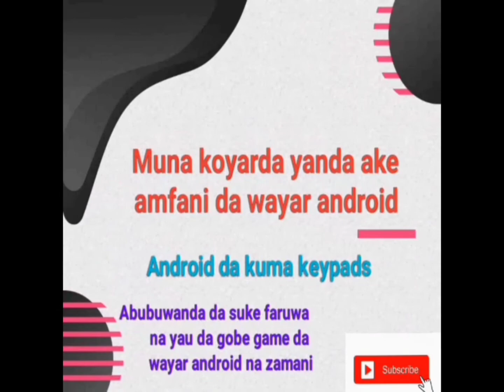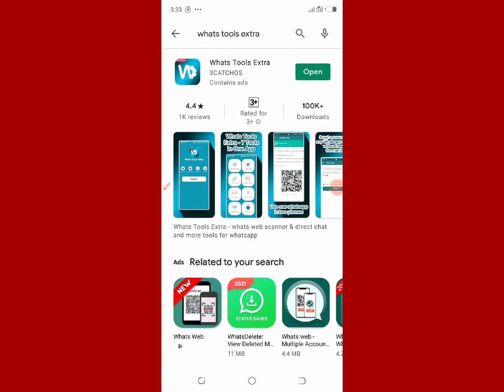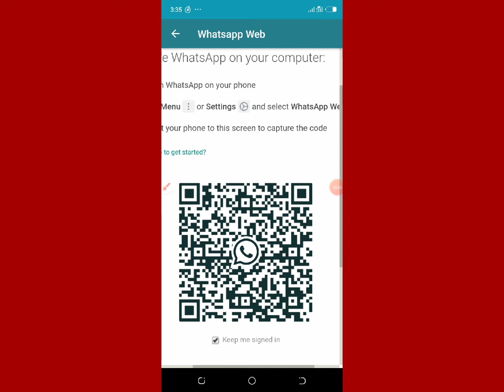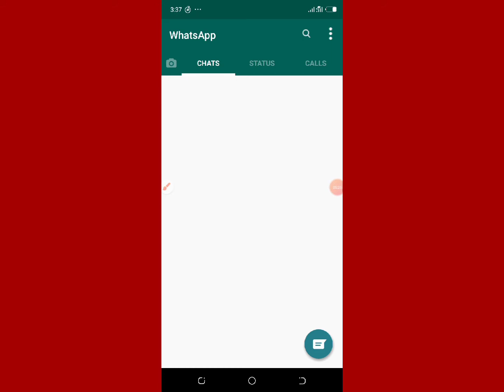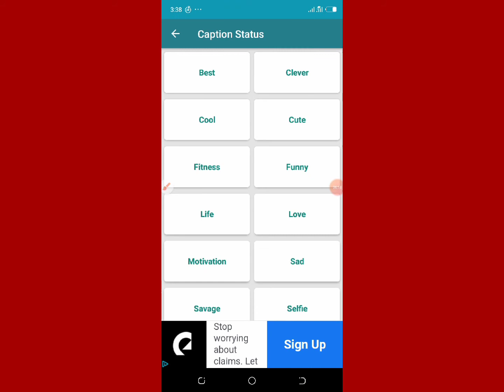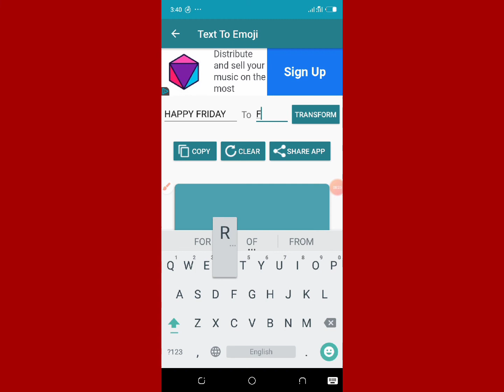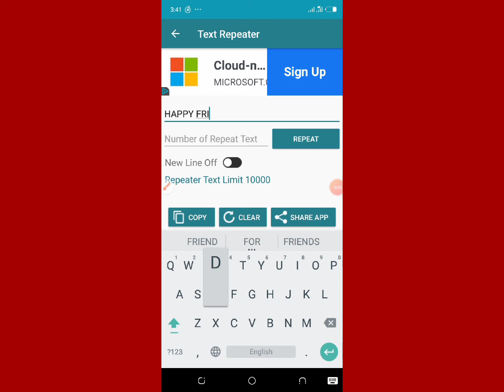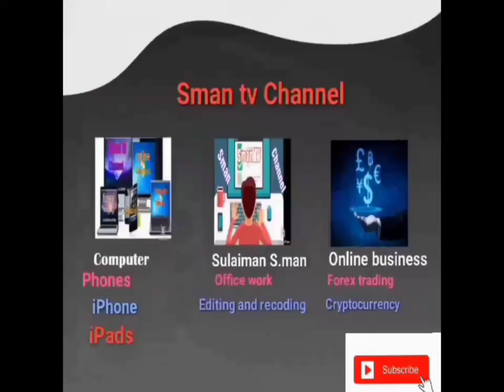Wasu boyayyun Sirruka na WhatsApp wadanda ba kowa ne ya san su ba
mun gode.

Koyan online Business
Hausa video
Hausa comedy
indian hausa
wakokin hausa
Hamisu braker
fx Husa
Hausa forex
Forex hausa
Arewa comedy
Nija films
littattafan hausa
kimiyya da fasaha
yanda ake samun kudi
Yadda ake samun kudi
onilne business
Online marketing
online training